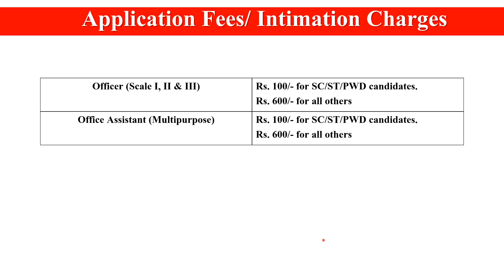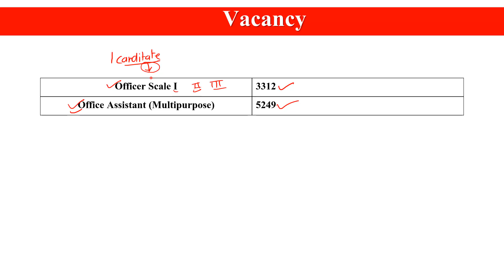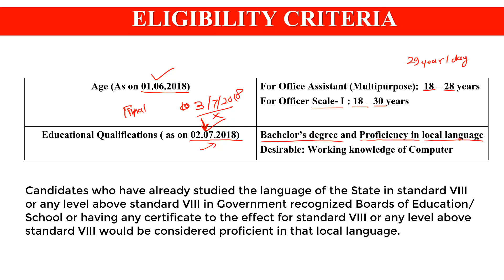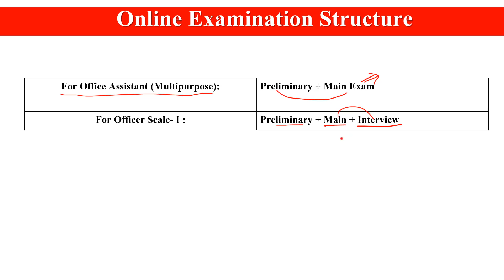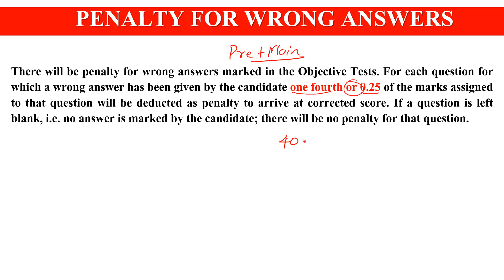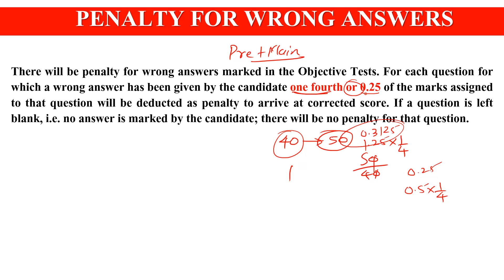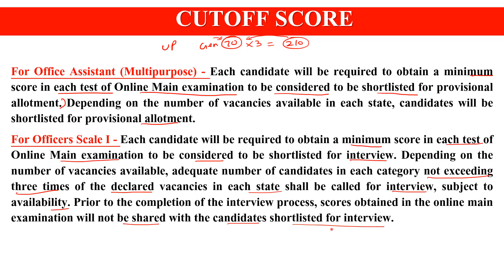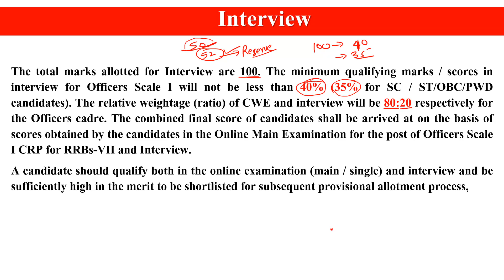IBPS RRB 2018 Notification for the Recruitment of Office Assistant , Officer Scale I, II & III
IBPS RRB 2018 Notification for the Recruitment of Office Assistant , Officer Scal I, II & III

Chandrahas